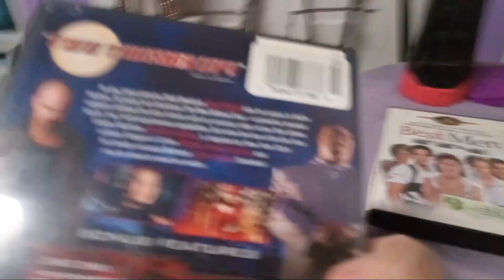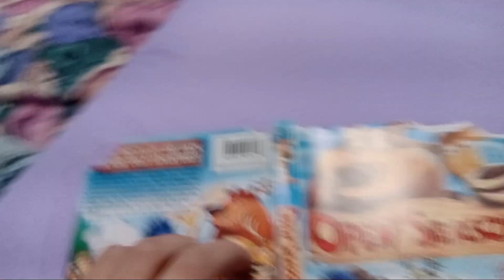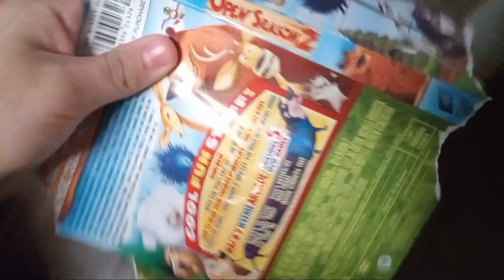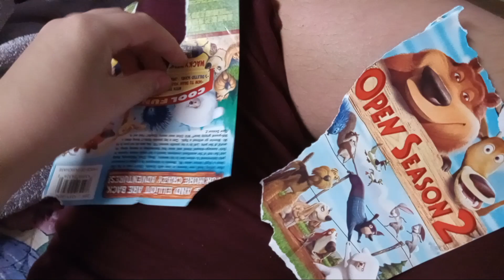Destroying Open Season 2 DVD Part 1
Open Season Sequels I hate